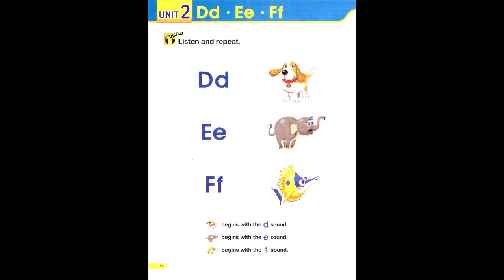page 14 smart phonics unit2 d e1 f